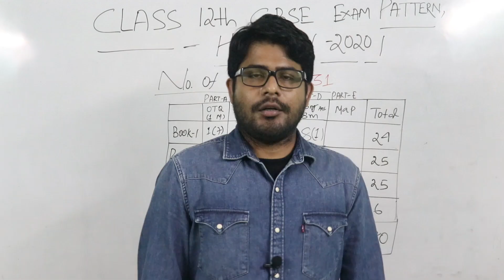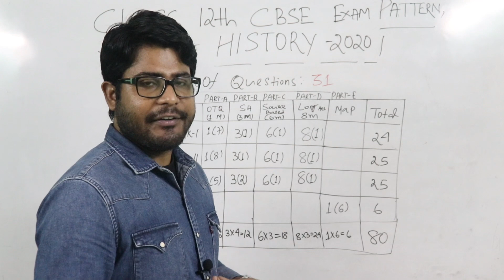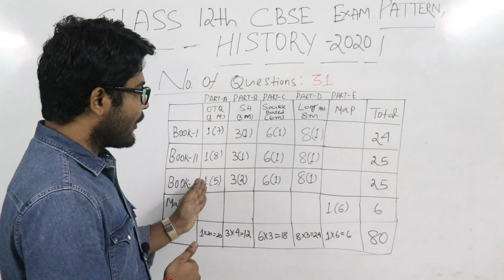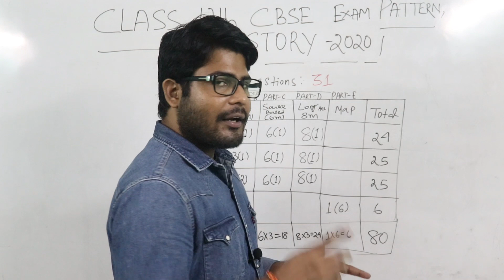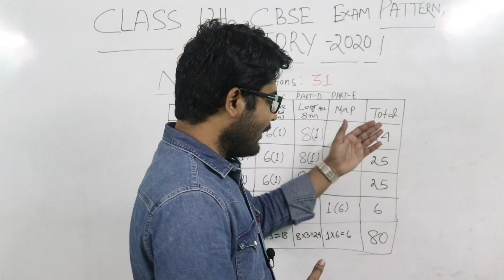New Exam Pattern, Sample Paper and Marking scheme for CBSE 12th History 2019‐20.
In this video,I will discuss with you the new Exam  Pattern of CBSE 12th, 2020.

The links for Sample Question Paper and Marking Scheme for CBSE 12th 2020: